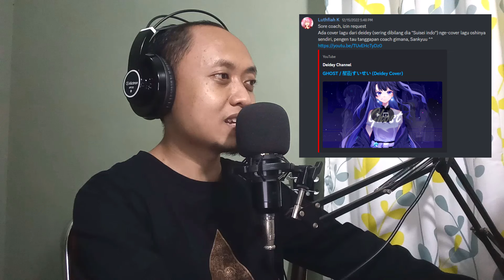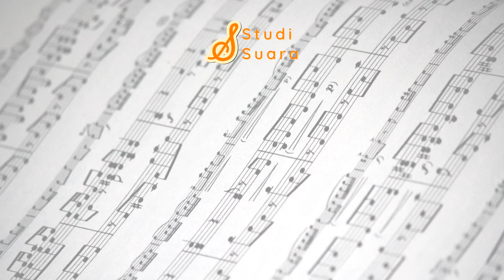Ketika Vtuber Ngecover Lagu Idolanya, Baguskah? | Deidey | "MUSICOMMENT"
Ghost - Hoshimachi Suisei (Cover by Deidey)